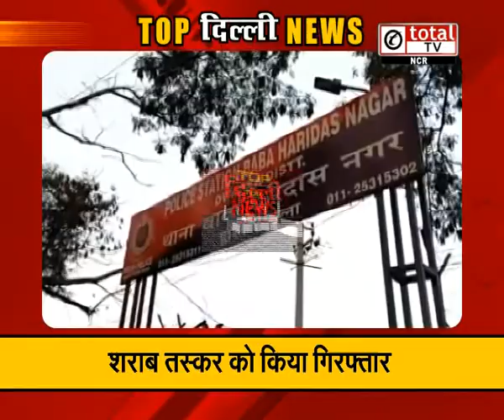दिल्ली में चोरों का आतंक जारी: A man caught on CCTV camera in an electronic shop: Top news of Delhi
Tata Sky : 585
Airtel: 340
Videocon: 316
Star broadband Chanakya Puri: 45
Peramount Kamla Nagar: 271
Digi Cable Kirti Nagar: 184
Baba Cable Burari: 29